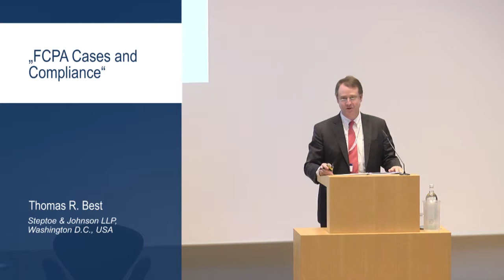Thomas R. Best: "FCPA Cases and Compliance: The Compliance Case for a US-Style Enforcement System"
Thomas R. Best, Partner, Steptoe & Johnson LLP, USA